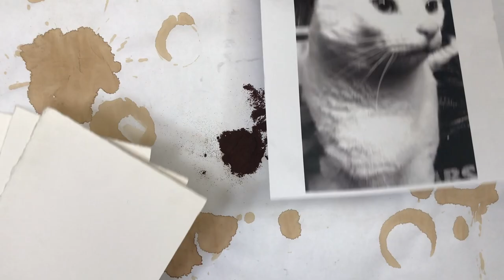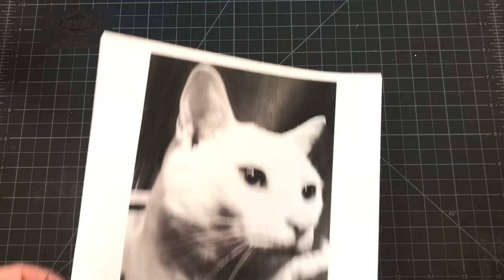Make Art @ Home | ¡Pintando con Café! (Painting with Coffee!)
¿Sabías que puedes utilizar el café para pintar? Únete a esta actividad para aprender cómo pintar la imagen de tu animal favorito usando una técnica similar al de Frans Snyders.
Echa un vistazo a la obra de arte enfocada en esta actividad o explora más a fondo la colección en línea de LACMA, para más inspiración.

Materiales:
- Café instantáneo
- Pincel o objetos que encuentres a tu alrededor como ramitas, popote, tenedores, bastoncillo de algodón, etc.
- Lápiz y bolígrafo
- Regla
- Cinta adhesiva
- Servilleta
- Copia con una imagen de tu animal favorito
- Hojas de papel

Paso 1: Colorea la parte trasera de la copia de tu animal favorito con un lápiz.
Paso 2: Coloca la copia de tu animal favorito que acabas de colorear encima de una hoja de papel limpia. Las vas a pegar a la mesa con cinta adhesiva para evitar que se muevan.
Paso 3: Comienza a trazar la imagen de tu animal favorito usando un bolígrafo
Paso 4: Quita la copia y revela la imagen trazada en la hoja limpia.
Paso 5: Localiza 3 diferentes tonos en la copia de tu animal favorito.
Paso 6: Pinta cada tono usando la mezcla de café empezando con el más claro y terminando con el café más oscuro.
Did you know that you can use coffee to paint? Join this activity to learn how to paint the image of your favorite animal using a technique similar to that of Frans Snyders. Take a look at the artwork focused on this activity, or explore LACMA's online collection, for more inspiration.

Materials:
- Instant coffee
- Paintbrush
- Pencil and pen
- Ruler
- Napkin
- Adhesive tape
- A copy image of your favorite animal
- Sheets of paper

Step 1: Color the back of the copy of your favorite animal with a pencil.
Step 2: Place the copy of your favorite animal you just colored on top of a clean sheet of paper. You are going to tape them to the table to prevent them from moving.
Step 3: Start tracing the image of your favorite animal using a ballpoint pen
Step 4: Remove the copy and reveal the traced image on the clean sheet.
Step 5: Find 3 different shades in the copy of your favorite animal.
Step 6: Paint each shade using the coffee mix starting with the lightest and ending with the darkest coffee.